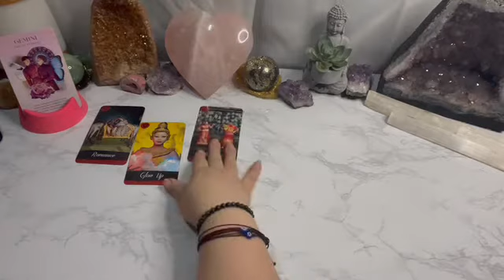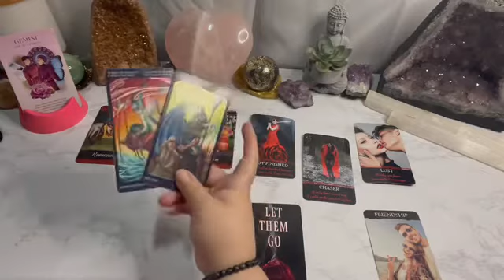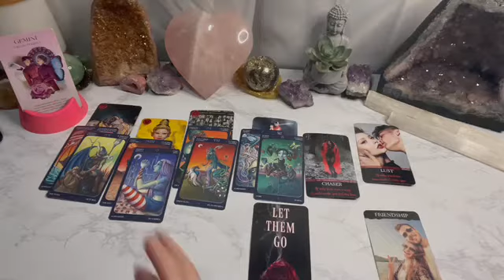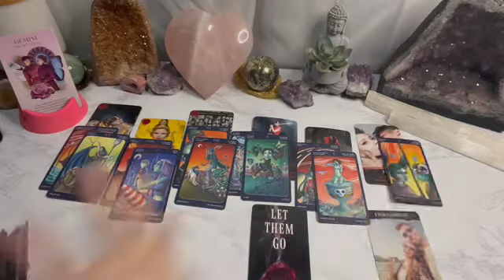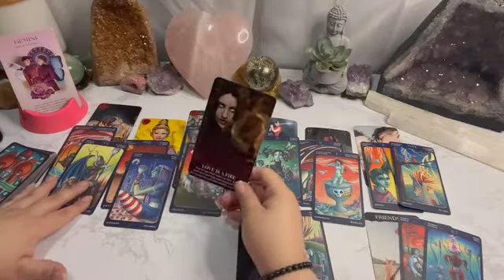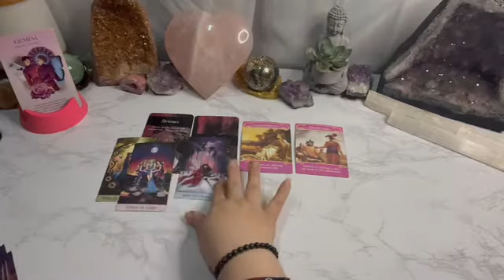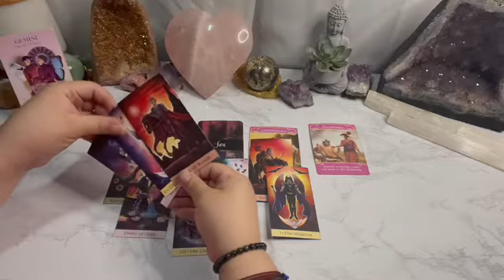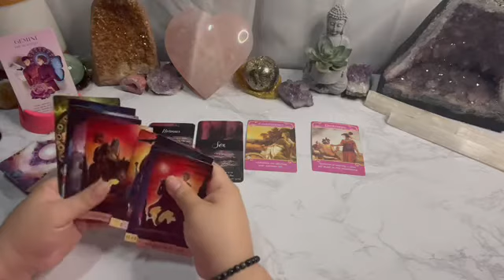Gemini - You vs. Them - Trying to let each other go//Singles - Wishing for someone else🤨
Singles - 15:26

AlwaysEvolving☘️💗🌖
iBelieveInAngels
OracleAddict ☘️💗🌔